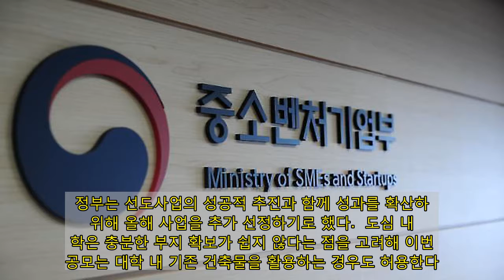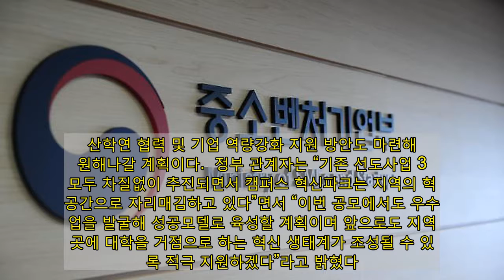지역 혁신 거점 될 ‘대학’ 찾는다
[사진 = 중기부]  정부가 지역 혁신 거점이 될 대학을 찾는다.  중소벤처기업부는 국토교통부, 교육부와 ‘2021년 캠퍼스 혁신파크 공모사업’에 참여할 대학 2곳을 모집한다고 17일 밝혔다.  기간은 이달 19일부터 3월 9일까지다.  캠퍼스 혁신파크는 대학의 유휴 교지를 도시첨단산업단지로 조성하고 기업입주 공간 건축, 정부의 산학연 협력과 기업역량 강화 사업 등을 집중해 대학을 혁신성장 거점으로 육성하는 3개 부처 공동사업이다.  정부는 선도사업의 성공적 추진과 함께 성과를 확산하기 위해 올해 사업을 추가 선정하기로 했다.  도심 내 대학은 충분한 부지 확보가 쉽지 않다는 점을 고려해 이번 공모는 대학 내 기존 건축물을 활용하는 경우도 허용한다.  선도사업과 달리 한국토지주택공사(LH) 외에도 지역의 전문성 등을 적극 활용할 수 있도록 지방공사 등 다른 공공기관과의 공동사업 시행이 가능하다.  ‘산업단지로서의 개발타당성’(25→30점)과 ‘지자체의 행·재정적 지원 의지’(10→15점)의 평가 배점을 강화한다.  선정된 대학은 도시첨단산업단지 조성비와 기업입주 공간으로 활용될 ‘산학연 혁신허브’의 건축비 일부를 국비(수도권 약 95억, 지방 약 190억)로 지원받는다.  산학연 협력 및 기업 역량강화 지원 방안도 마련해 지원해나갈 계획이다.  정부 관계자는 “기존 선도사업 3곳 모두 차질없이 추진되면서 캠퍼스 혁신파크는 지역의 혁신공간으로 자리매김하고 있다”면서 “이번 공모에서도 우수사업을 발굴해 성공모델로 육성할 계획이며 앞으로도 지역 곳곳에 대학을 거점으로 하는 혁신 생태계가 조성될 수 있도록 적극 지원하겠다”라고 밝혔다.